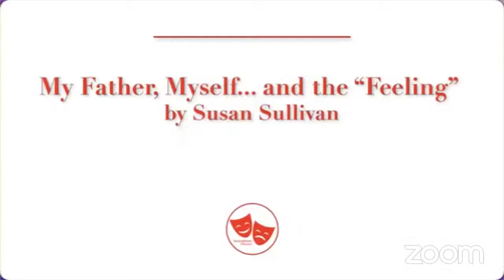THE SHARE - featuring Susan Sullivan & David Selby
Smartphone Theatre presents:

THE SHARE: An Inter-Active Evening with Susan Sullivan & David Selby

My Father/Myself... And the “feeling “
written & performed by Susan Sullivan

They Don’t Call Me Sarah For Nothing
written & performed by David Selby

Produced by: Todd Felderstein

(Conversation with the audience to immediately follow)

LOVE our programming? SUPPORT Smartphone Theatre...

Smartphone Theatre is a digital stage that connects Broadway and Hollywood playwrights, actors and directors to audiences around the world through original short and full length productions.